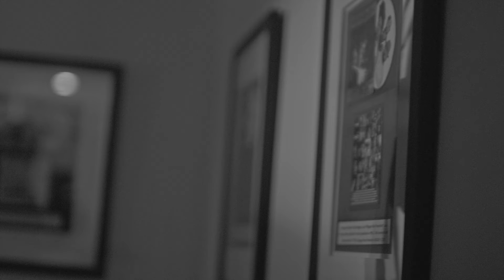Love - EarthDay EarleyBird 4K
Lyrics:

Nothing can be done that can't be undone with LOVE
No crime or grudge unresolved by LOVE
No high or drug that compares to LOVE
LOVE IS THE SUM OF ALL THINGS

There's no type of shrine that survives like LOVE
No nourishment that provides like LOVE
Deep and wide from the stars to the sky above

There's no need that can fill a void like LOVE
No power that can't be destroyed like LOVE
No feeling quite as enjoyed as LOVE

There's no truth as simple and pure as LOVE
No remedy out that can cure like LOVE
No strength able to endure like LOVE

There's no task as easy to learn as LOVE
No urge of greater concern than LOVE
No sort of yearning that burns like LOVE

No poem or song can describe our LOVE
No hate or pride can divide our LOVE
No man or woman could deny our LOVE
OUR LOVE IS THE SUM OF ALL THINGS

Tony Roberts: Where do you find love in the world?

Earleybird: Well, I think that, I mean if you listen to scientists and you listen to philosophers, they think that the universe is cold and distant, unforgiving, but I think the exact opposite- I think that LOVE is the underlying force that sort of grids the whole universe together and it’s there all the time, it’s there behind everything, and even when you’re going through the most perilous or treacherous or horrible situation, the most unimaginable things you can think of, I think that’s when love is there the most, and I think that LOVE is the greatest force in the universe, available to all of us at all times and there is no barrier towards accessing it.

“Love”

By Earleybird

Produced by: Old Dominion Film Works / AJORGENSENFILM

Gaffer: Wenhao 'Simon' Wang

Assistant Camera: Sujay Khona, Evan Bowen

Starring Earleybird @birdboogie  & Jeevz B @jeevzb

Shot on location at Sleepy Hollows Studios, Herndon Virginia

Audio from Revealing Voices podcast interview with host Tony Roberts interviewing Kevin “Earleybird” Earley episode 54 @revealingvoices

Mural by @divorce.culture

Jewelry by @ms.lagniappe

From the upcoming album, “Riddles, Romance, & Rainbows” coming to streaming services March 10th, 2023

Produced, written and performed by Earleybird

Recorded at District Entertainment studios on August 20th, 2022, mixed and mastered by Tynz @tynz_de